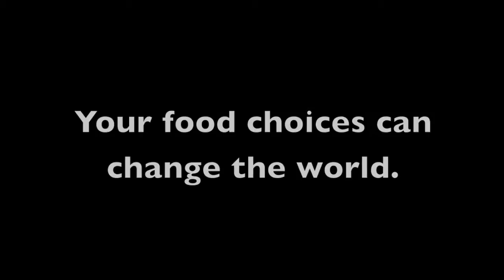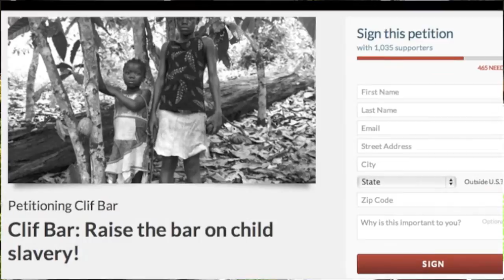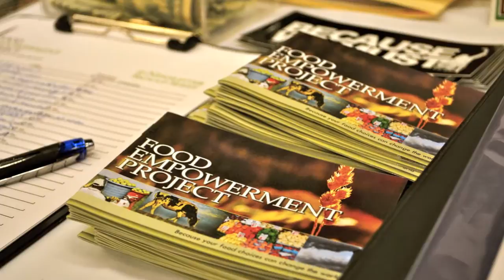Food Empowerment Project: Vegan Food Justice Organization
This interview with Lauren Ornelas, founder of Food Empowerment Project, sheds light on several of the food justice issues that plague our society such as worker treatment and access to healthy food in low income communities.